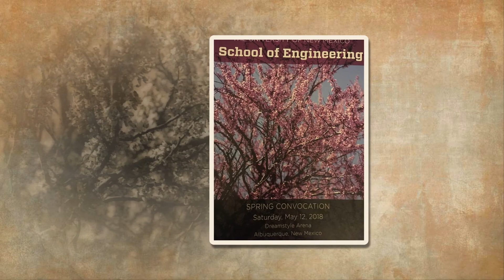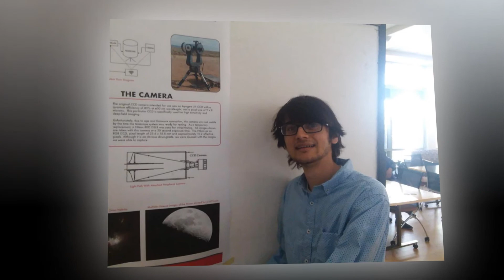PROSHOW MAX GRAD. 12 MAY 18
GRAD. DAN 12 MAY 2018